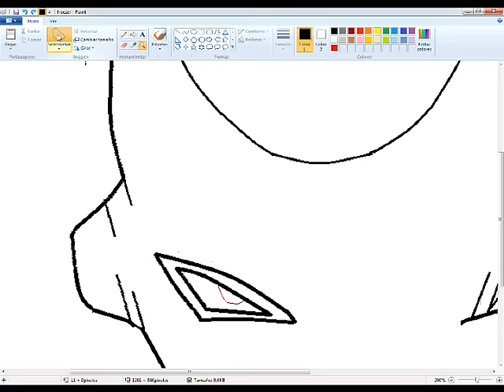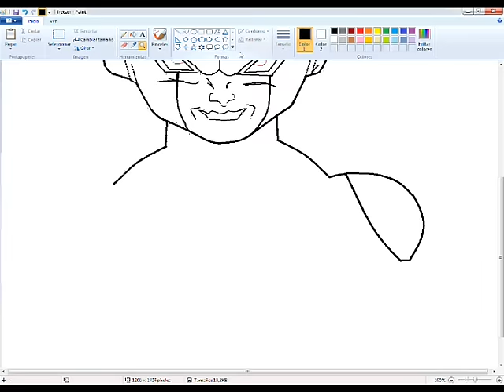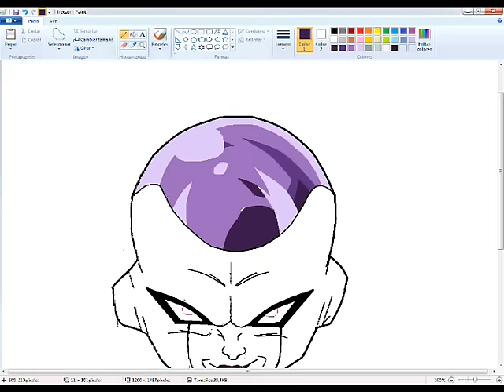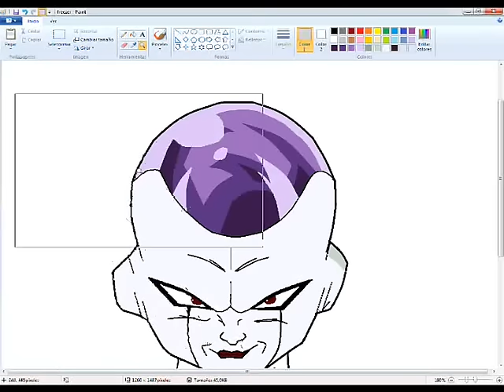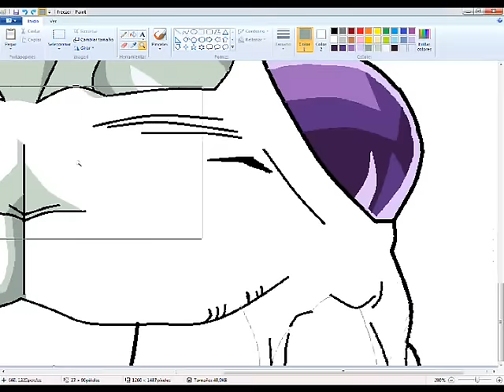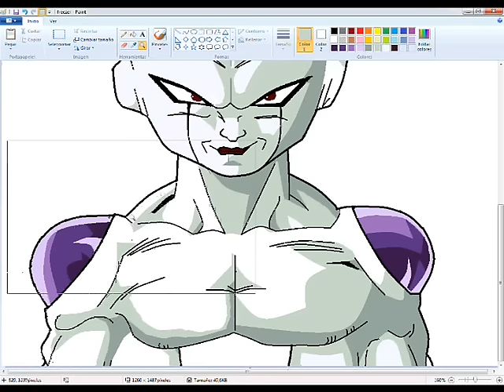Speed painting Frieza/Freezer with MS Paint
A draw of Freezer with MS Paint.

• Tools used:

- MS Paint
- HyperCam 2

• Ask: ask.fm/carlinhos669

▔▔▔▔▔▔╲▂▕▂▂▂I